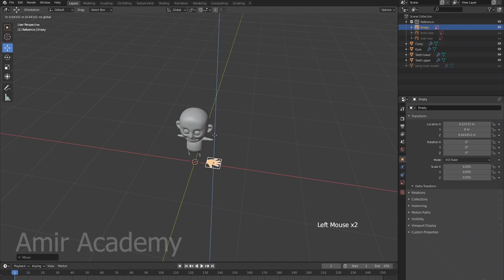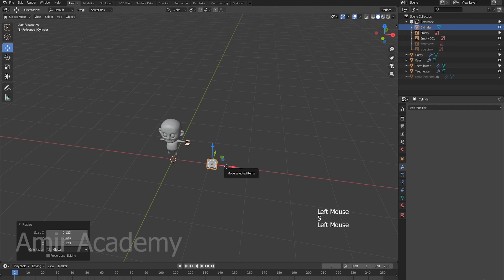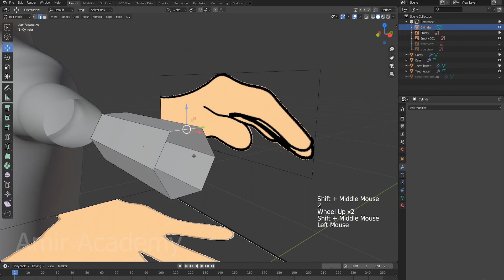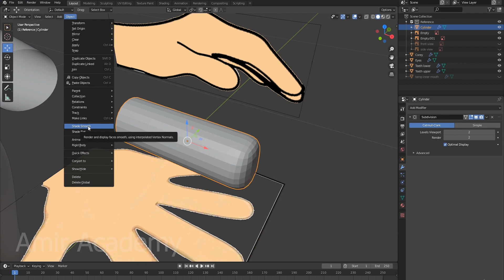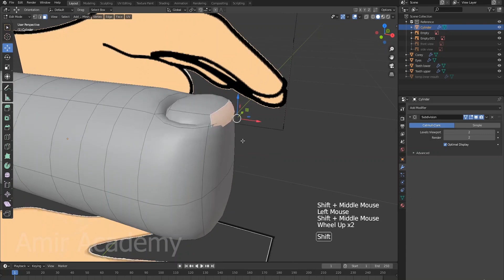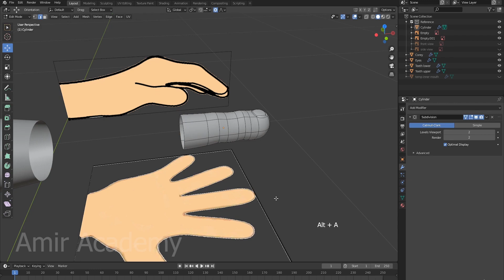how to design a character in the blender for beginners part-15 ।। Amir Academy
Learn to create an animated character in Blender using only

3D Modeling in Blender
UV Mapping

▬▬▬▬▬▬▬  Music ♪♫ ▬▬▬▬▬▬▬

Have fun !!!

Amir Academy